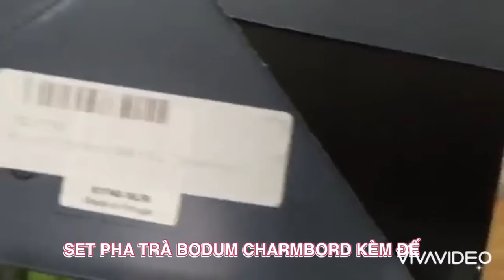SET PHA TRÀ BODUM CHARMBORD KÈM ĐẾ. Shopcuatui.com.vn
💁‍♀️ SET  PHA TRÀ BODUM CHARMBORD KÈM ĐẾ.

💰 Giá 💥sale 70%
🇩🇪 Hàng mua trực tiếp tại Đức - đủ Bill.

🍀 Set gồm: 1 ấm trà lõi nhựa nắp inox và 1 kệ inox. Mọi người có thể để nến dưới để trà lúc nào cũng ấm và đượm vị khi thưởng trà.

- Chất liệu thuỷ tinh Borosilikat cao cấp.
- Lõi lọc bằng nhựa chịu nhiệt an toàn, dễ vệ sinh.
- Dung tích 1 lit thích hợp cho cả gia đình và văn phòng.

☎️ Zalo/Viber: 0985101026 (Giang Gà) | 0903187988 (Mẹ Xu Xinh-Ms. Bình)